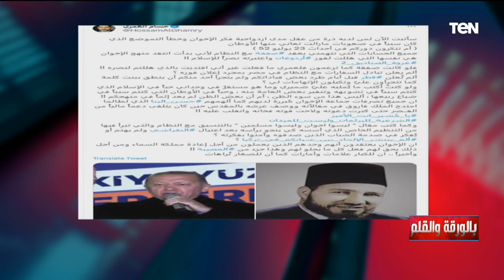المعركة تشتعل بين حسام الغمري والإخوان ... استمرار مسلسل الفضائح من منسق من داخل الجماعة